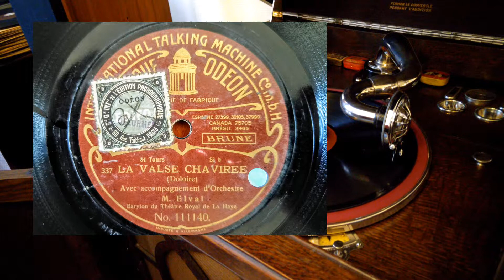HÂTEZ-VOUS D'AIMER - Georges Elval de l'Opéra de La Haye - Odeon Aiguille (84 rpm) - X111122 - 1912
HÂTEZ-VOUS D'AIMER
(Schmaltzer)

Enregistré en 1912 pour Odeon
par M. Georges Elval,
Baryton de l'Opéra de la Haye

Disque Odeon Aiguille

84 t/mn

Odeon Aiguille  X 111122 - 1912

Phonograph:
His Master's Voice 163 Upright Grand

With  6 feet reentrant
exponential Orthophonic steel horn
(Accoustically dampened)

Soundbox :
Rebuilt HMV n5b Soundbox

New British made soft tone  steel needle

iRig preamp